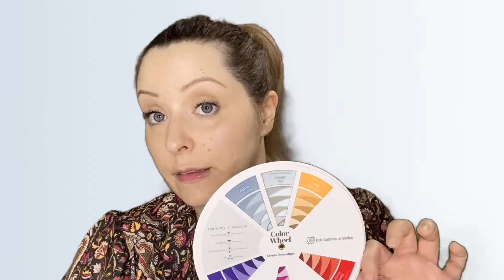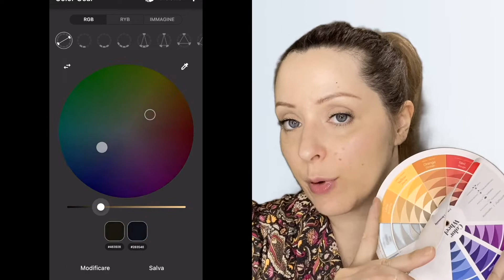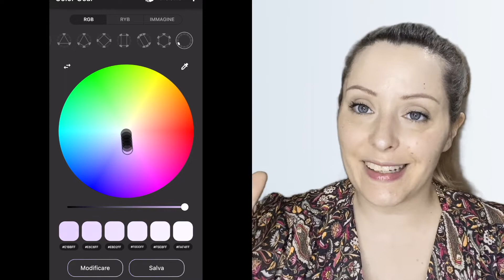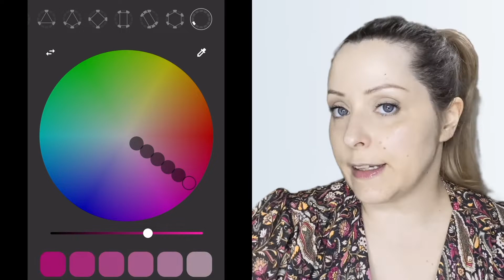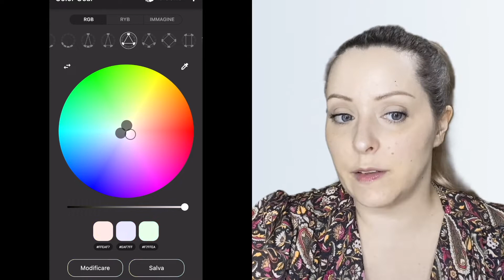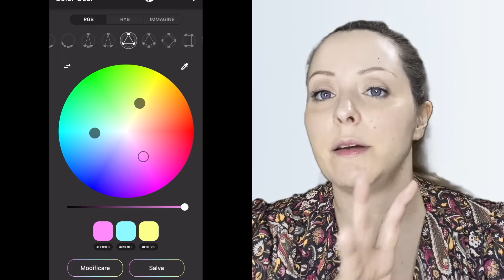come abbinare i colori dei vestiti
Cari amici e care amiche,

Benvenuti in questo nuovo video, in cui  vi parlo di uno strumento utilissimo che aiuta ad abbinare i colori.

Il video non è destinato a spiegare come è perché nasce, ma solo ad introdurre dei modi semplici per abbinare tonalità diverse con dei criteri specifici.

La ruota cromatica cartacea potete trovarla qua:

Applicazione: “Color Gear X”

Avete mai utilizzato i metodi di cui parlo, per creare i vostri look ?

Come contattarmi:

INSTAGRAM canale: @lasarab_yt
INSTAGRAM consulenza: sarab_image_consultant
VINTED:  sarettathequeen

Tutti i diritti sono riservati-2022